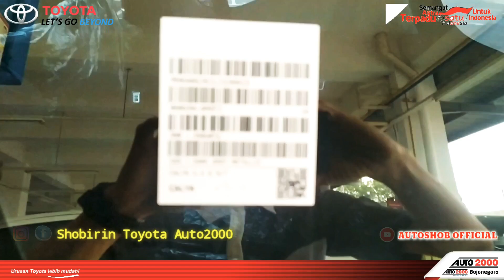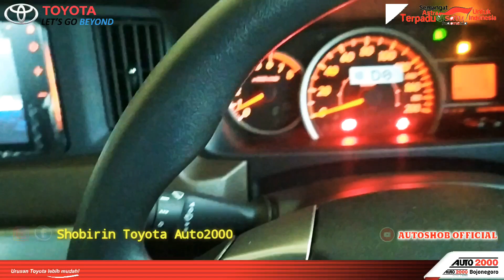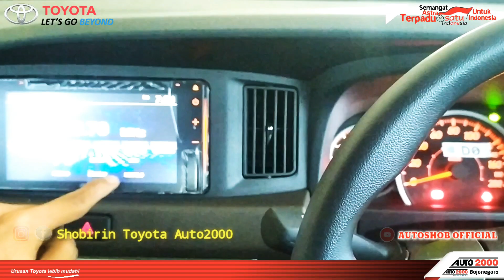Pengecekan Unit Toyota Calya Facelift 2020 sebelum serah terima kepada pelanggan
Info TOYOTA:
SHOBIRIN TOYOTA AUTO2000 JATIM
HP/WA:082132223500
NGOMONGIN TOYOTA
ingat SHOBIRIN pastinya